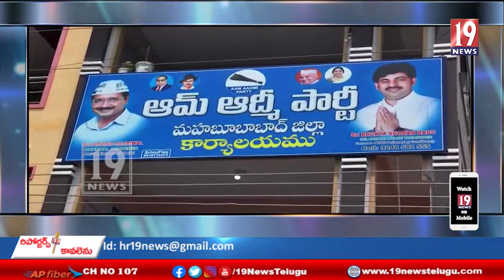అగ్ని పత్ విదానాన్ని రద్దు చేయాలి - -ఆమ్ ఆద్మీ పార్టీ రాష్ట్ర సెర్చ్క మిటీ చైర్ పర్సన్ ఇందిరా